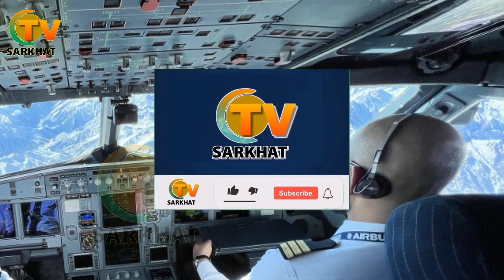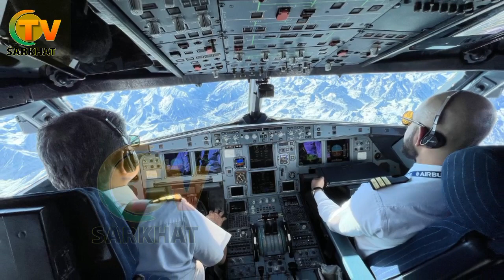له کرکټ وروسته په پاکستان بل لوی تندر راپرېوت له غټې تباهۍ سره مخ شو پاکستان د ختمېدو په حال کې دی